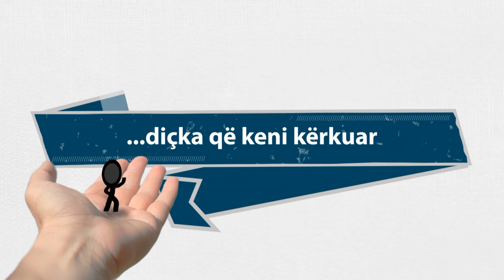63. Ndërtimi i familjes - Hoxhë Dhulkarnejn Ramadani